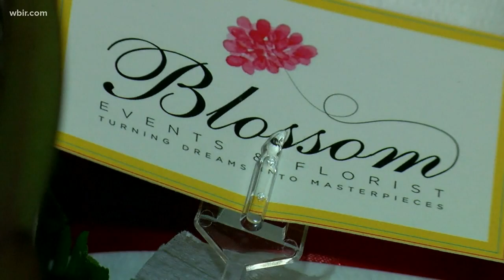In Other News: Online dating is spiking; share movie purchases; toilet paper bouquet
10News anchor Abby Ham tackles today's lighter headlines.